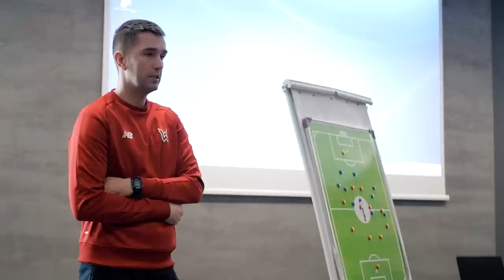LEWCZUK: Hipoksję to mieliśmy co trening. Wspomnienia KOSY, BURKHARDTA | Uniejów 2023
KTS Weszło spędził 6 dni na obozie w Uniejowie. Zapraszamy na kulisy pobytu naszej ekipy w hotelu ApartHotel Termy Uniejów!